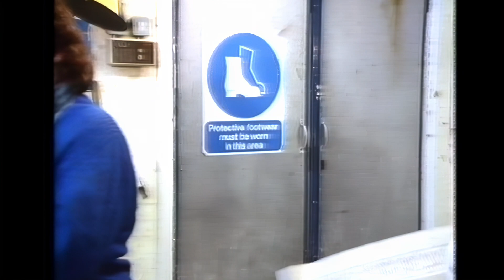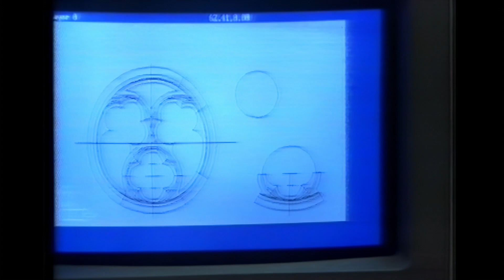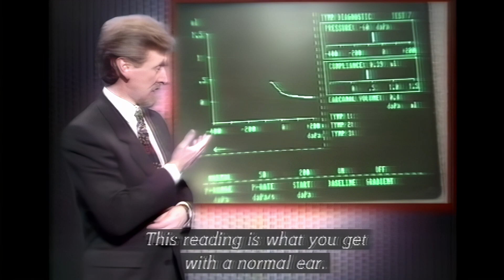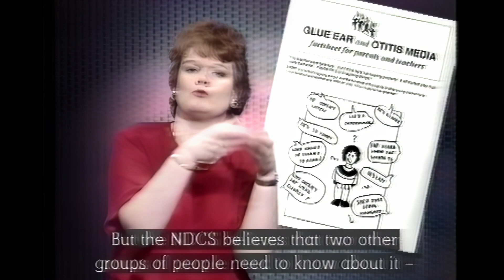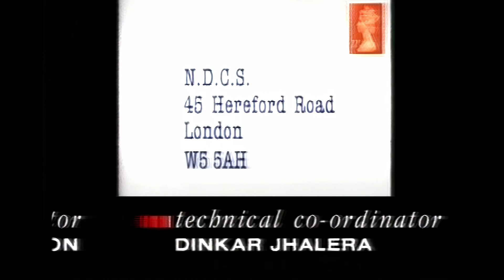BBC See Hear Conference For Deaf Japan 1991 HD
Hi, another video upload today.  This time it's BBC See Hear Conference For Deaf Japan 1991.